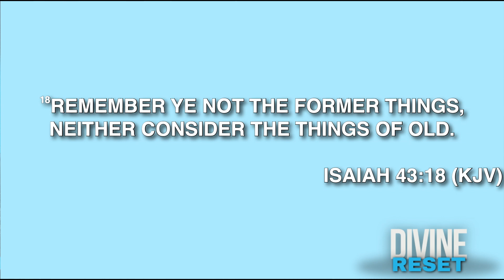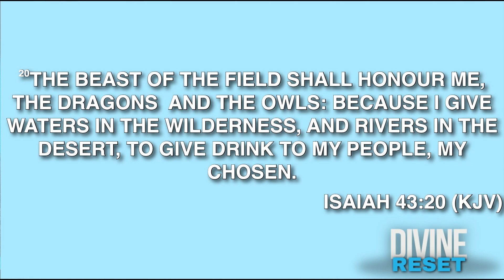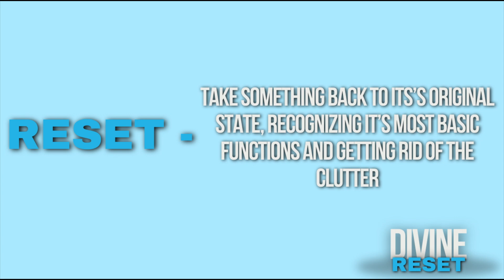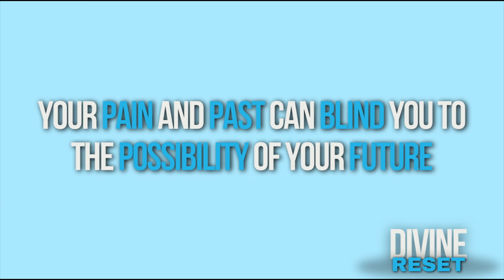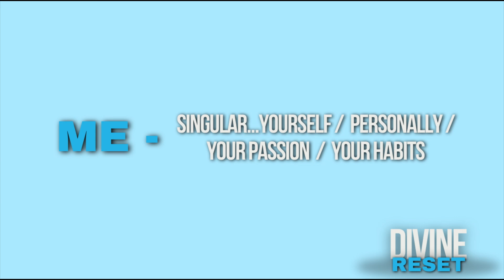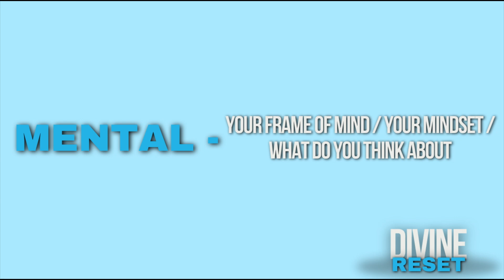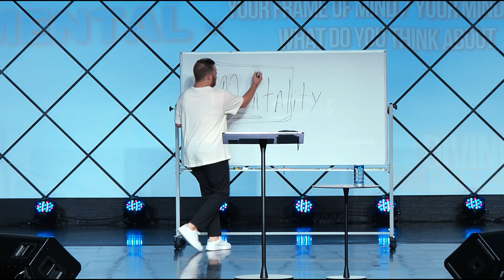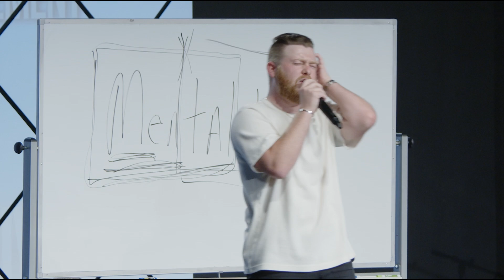DIVINE RESET | PASTOR RANDY COGGINS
"Leading People to Jesus Christ No Matter the Cost" is the vision of HopeChurch led by Pastor Jordan Poole.

To support this ministry and help us continue to reach people No Matter the Cost go

HopeChurch Facebook: HopeChurch
HopeChurch Instagram: @hopechurchwr
Jordan Poole Facebook: Jordan Poole
Jordan Poole Instagram: @jordanpoole